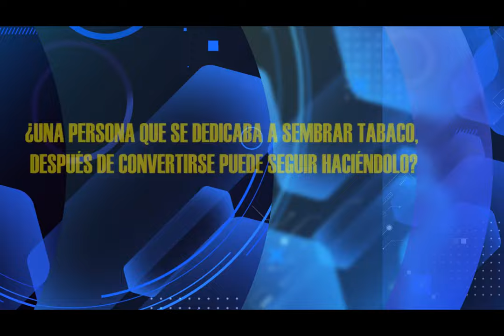HNO PUERTAS RESPONDE #068 | ¿PUEDO SEMBRAR TABACO? | MICRO HNO PUERTAS | LUZ TV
pastor Jaime Puertas:
UNA PERSONA QUE SE DEDICARA A SEMBRAR TABACO DESPUÉS DE CONVERTIRSE PUEDE SEGUIR HACIENDOLO?